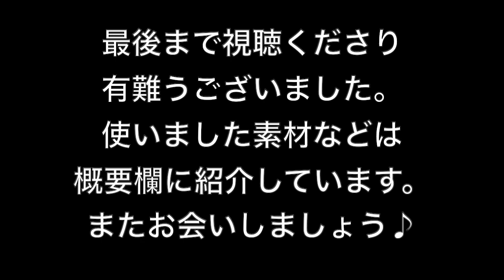「タヤリン（ピエモンテのタリオリーニ）をトマトソースで【ピエモンテの卵麺タリオリーニ】おうちでイタリアン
ピエモンテで目にすることが多い細めの卵麺（通常は生麺）タヤリンをトマトソースで合えた一品です。独特の食感はトリュフやチキンブイヨンでいただくことが多いのですが、今回は珍しいトマトソースで作ってみました。

・タヤリン（乾麺）125g
・トマトピューレ　100cc
・ミニモッツァレッラチーズ　適宜
・ニンニク　２片
・アンチョヴィペースト　適宜
・塩コショー　少々

⬇️撮影機材
Sony Nex5R
Sigma 30mm単焦点レンズ
Iphone X

iMovie
Vrew
Photo Scape

タヤリン（ピエモンテの卵麺タリオリーニ）　250g